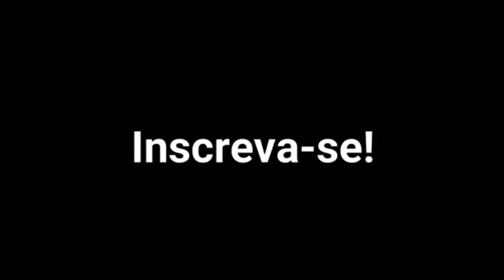Trabalhador quer se aposentar antes dos 60, mas não sabe se manterá padrão de vida, diz estudo